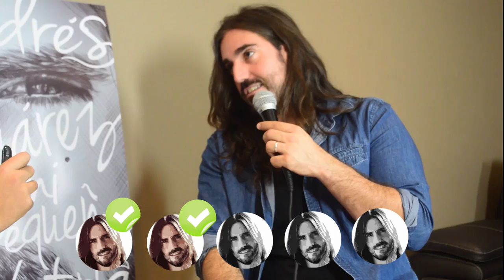Especial Andrés Suárez: Entrevista | "Vuelve" & "Te doy media noche" Puertas del Lunario | Concierto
El cantautor gallego, Andrés Suárez, presentó en México, su más reciente disco de estudio: Mi pequeña historia.

En este especial: Charlamos con Andrés Suárez y además estuvimos presente en su concierto en donde te traemos ""Necesito un vals para olvidarte" y también te mostramos la presentación que realizó a fuera del Lunario, en donde les tocó Vuelve y Te doy Media Noche, a los chicos menores de edad, que por ciertas leyes mexicanas no pudieron entrar a su concierto.

HuellaLince.com